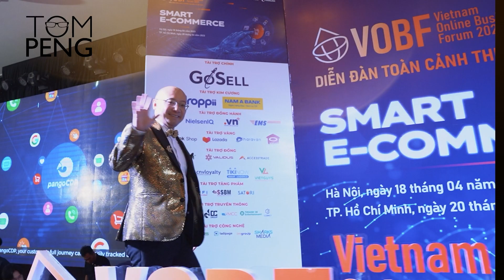How sales people speak with confidence and authority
Tonality is the cannon that powers communication as well as sales. You can say the same word but denote five different meanings just by changing the tone. Most communication experts or popular speakers use diverse expressions and frequently change the rhythm of speech. Thereby, they can create attraction, attract listeners and more specifically, control and manipulate listeners to pay attention to the words they want to emphasize.

In order for others to value your words, you need to be decisive, clear and specific in your commands and requests. To do that, training your voice as well as your words to sound confident and authoritative is the main point for you to have a weighty and authoritative tone. And anyone can completely do it through the simple tips that in today's video Tom will reveal to you.